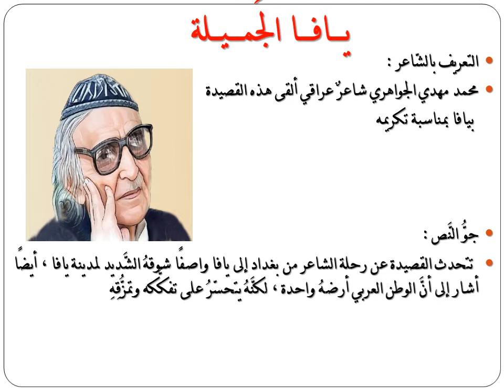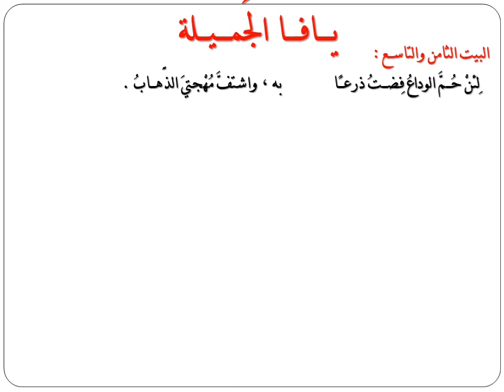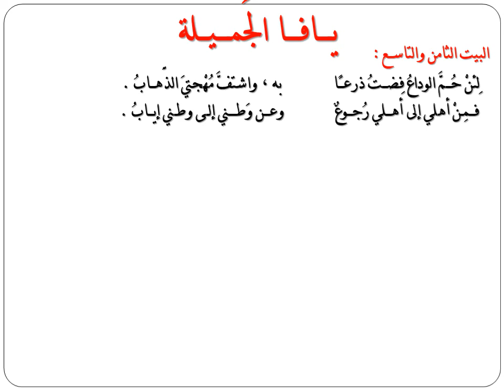درس اللغة العربية "يافا الجميلة" الصف السادس الأساسي